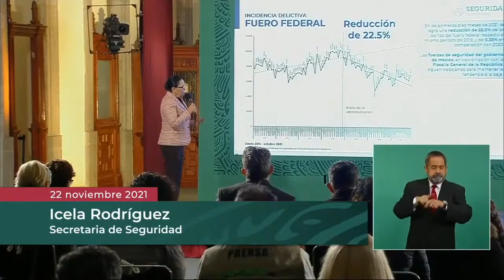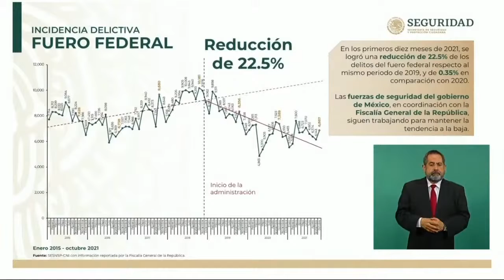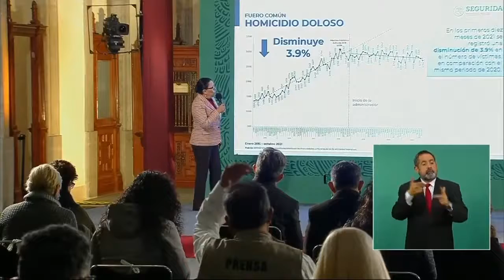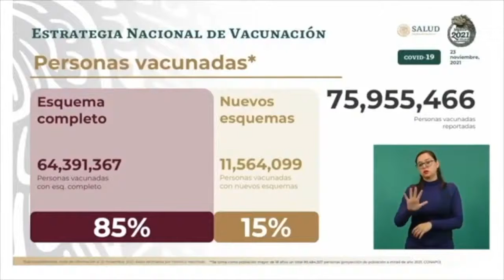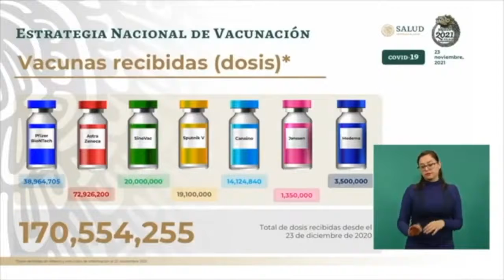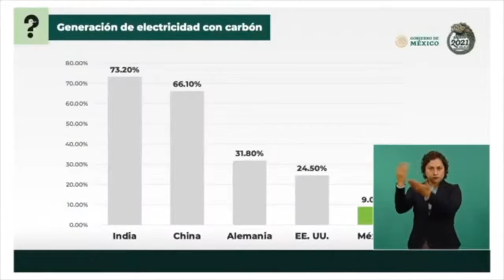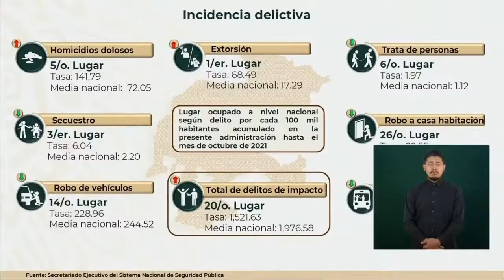AMLO: Resumen de las - MAÑANERAS - del 22 al 26 de Noviembre de 2021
VIVA - EL PADRE DE LA CUARTA TRANSFORMACIÓN PACÍFICA DE MÉXICO - Lic. ANDRÉS MANUEL LÓPEZ OBRADOR